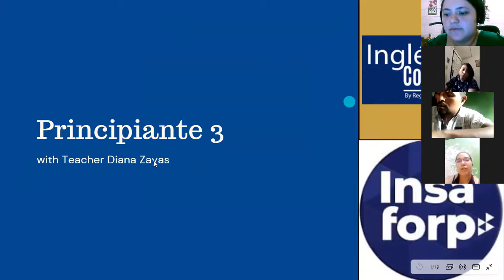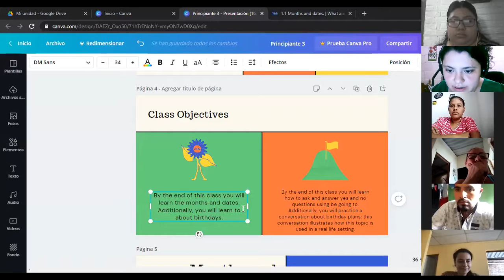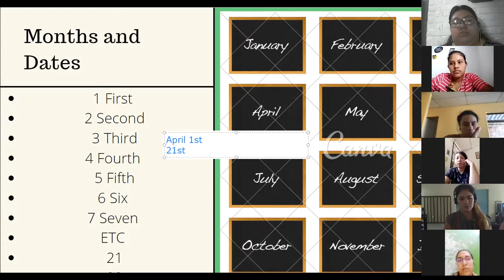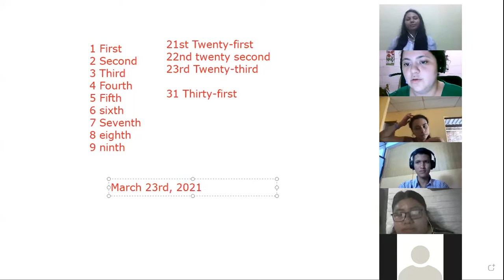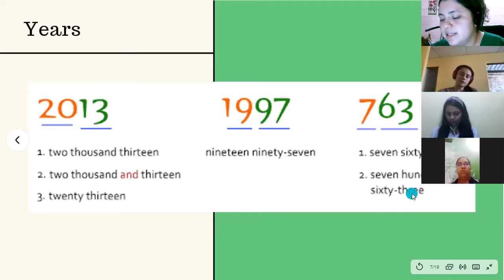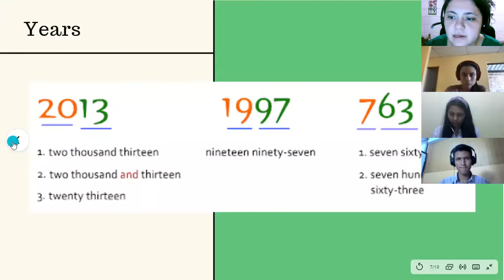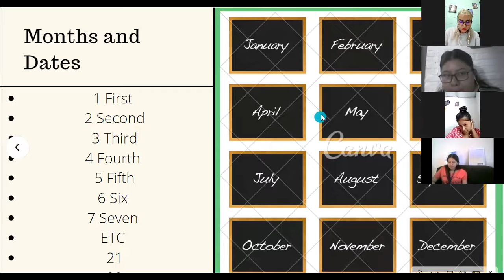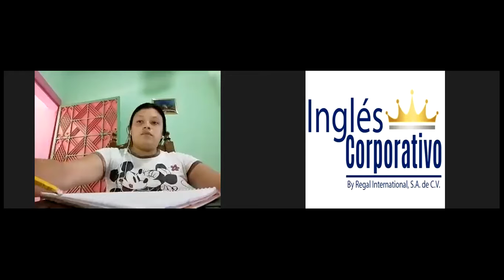Ingles Corporativo-1.1 Months and dates. day1